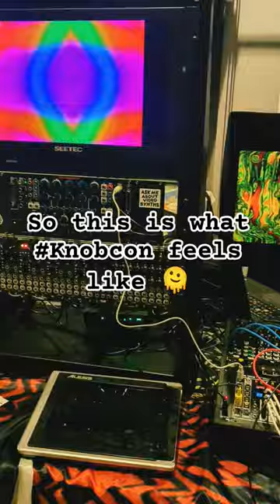Visual ModularSynth at Knobcon makes me feel like I'm on 🫠